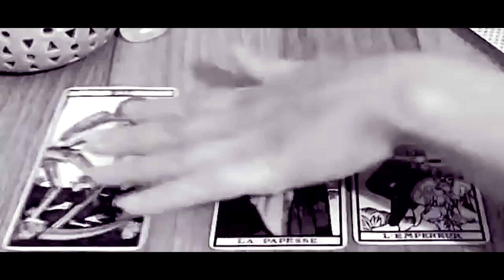[TEASER] Festival Les Tombées de la Nuit 2023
🎉 Rendez-vous du 5 au 9 juillet 2023 pour le festival Les Tombées de la Nuit !

🏠 ACCUEIL / INFOS
Au liberté – Accès rue d’Isly :
👉 Du mardi 4 au jeudi 6 juillet, de 12h à 20h
👉 Du vendredi 7 au dimanche 9 juillet, de 12h à 21h
Au Thabor, Carré Duguesclin :
👉 Du mercredi 5 au dimanche 9 juillet, de 14h30 à 18h30
🎟 BILLETTERIE DU FESTIVAL
DÈS MAINTENANT
👉 Ou à Destination Rennes-Office de Tourisme
Couvent des Jacobins, 1 rue de Saint-Malo (+ Frais de location)

TARIF SORTIR!
Uniquement à la billetterie du festival (Le Liberté) et à Destination Rennes-Office de Tourisme, sur présentation d’un justificatif.

BILLETTERIE SUR PLACE
Pour les spectacles payants, billetterie sur place 30 minutes avant chaque représentation, dans la limite des places disponibles.
♿ ACCESSIBILITÉ
Pour être accueillis dans les meilleures conditions, merci de nous prévenir au plus tôt.

Les Tombées de la Nuit sont soutenues par La Ville de Rennes, La Région Bretagne, Le Département Ille-et-Vilaine et Le Ministère de la Culture.